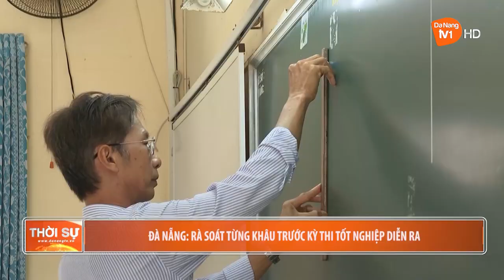ĐÀ NẴNG: RÀ SOÁT TỪNG KHÂU TRƯỚC KỲ THI TỐT NGHIỆP DIỄN RA